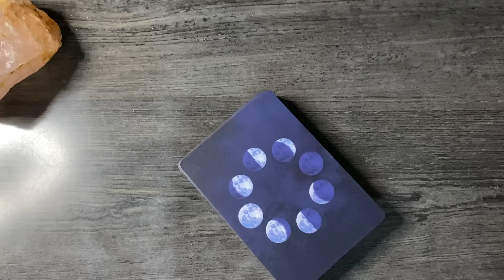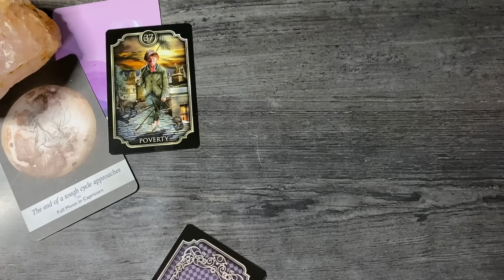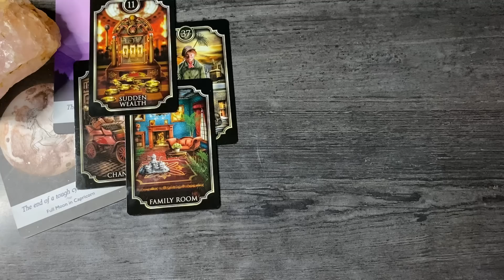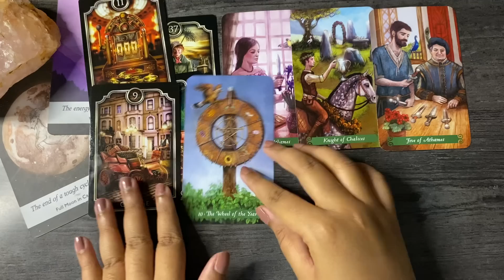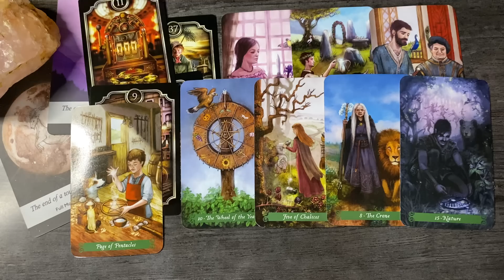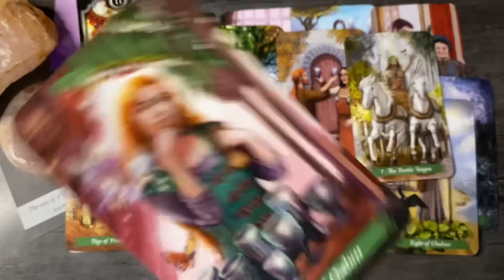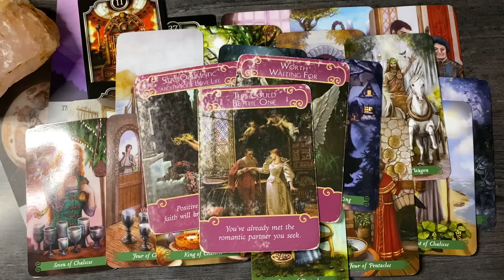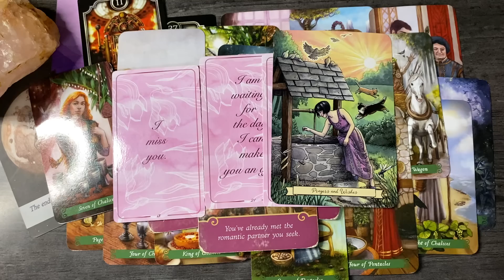Gemini ♊️ Return of a person who is still in love with you ~ August 2022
Hello everyone

also

Monday : FIRE SIGNS 🔥
Tuesday : AIR SIGNS 🌬️
Wednesday : WATER SIGNS 💦
Thursday : EARTH SIGNS  🌎